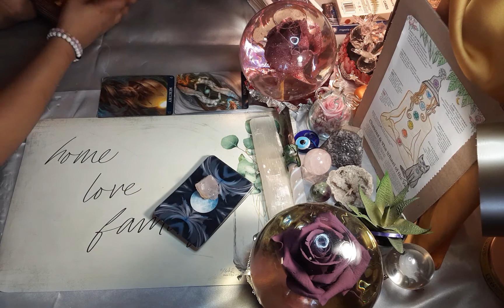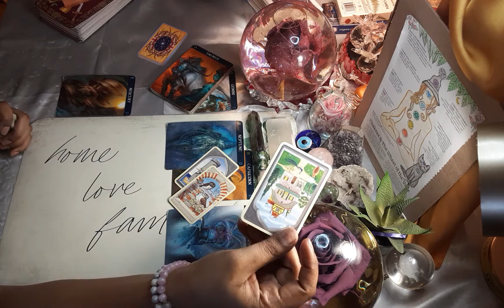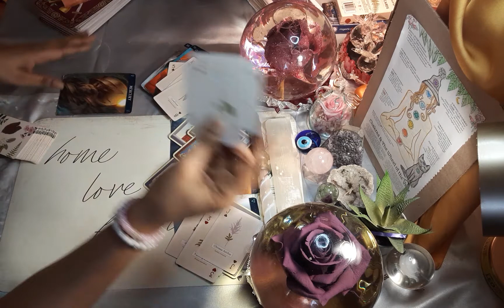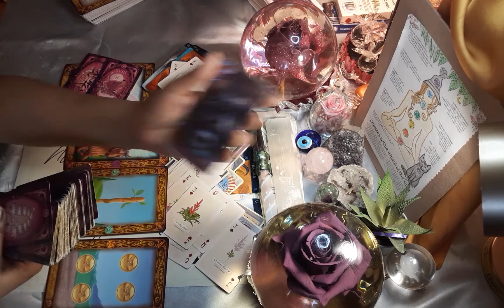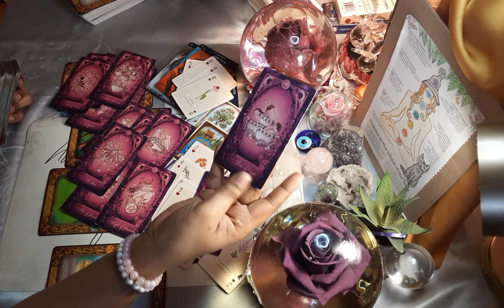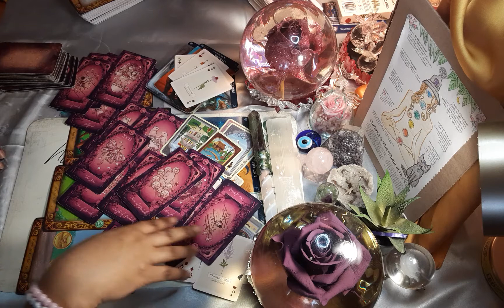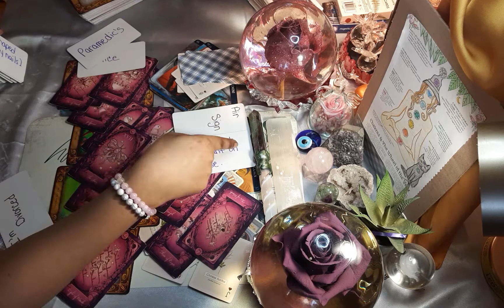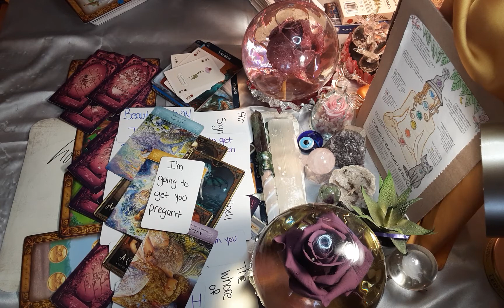♊GEMINI🔭🧿📮Why I Choose the KARMIC 🧐